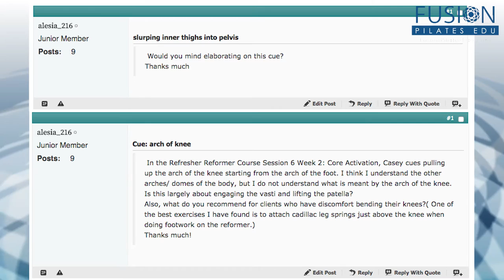THE PILATES SHOW! Dynamic Stretching, the Sitting Box, & the Reformer PS2015014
If you're only watching on YouTube - you're missing out!

Get these videos 5 months earlier and take part in our Pilates community with a Free Membership

Have a question you’d like to see addressed? Have a comment? We want to hear from you!